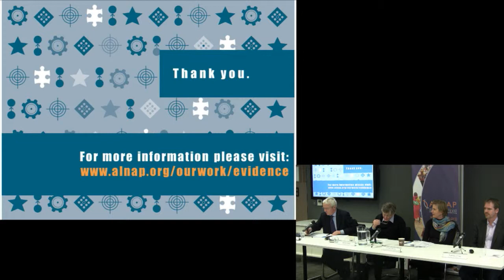Dr Joanna Macrae - Insufficient evidence? The quality and use of evidence in humanitarian action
Dr Joanna Macrae - Humanitarian Head of Profession and Senior Research Advisor, DFID - speaks at this event - Insufficient evidence? The quality and use of evidence in humanitarian action - was held on 21 February at ODI offices, London.